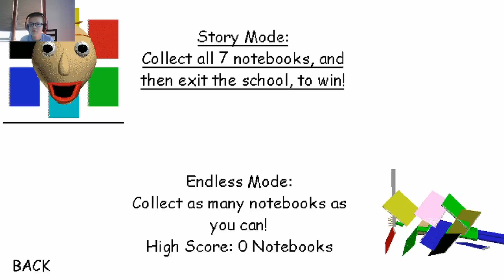woah wow kazoo a new high score!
So, yeah. 3 challenges that i tried.